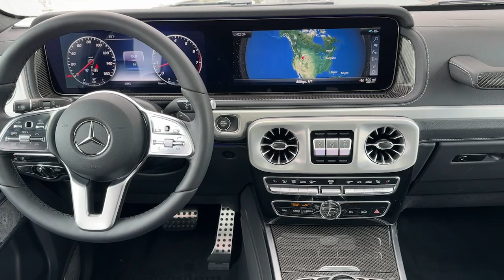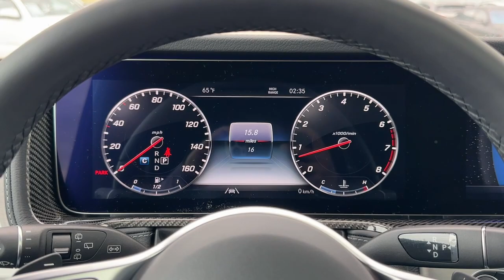2023 Mercedes-Benz G-Class Billings, Bozeman, Helena, Missoula, Sheridan PX471403